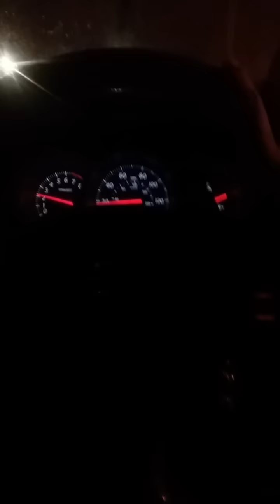Canelo Alvarez Says He'd Fight Conor McGregor? The Boxing Fiasco Continues